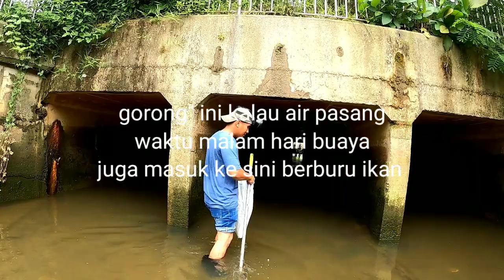tombak ikan siang hari dibuat kualahan..gorong sempit..penuh ikan babon,full panen!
Hello semuanya,apa kabar guys,,pasti semuanya baik semua ya..kali ini kami mencoba berburu ikan waktu siang hari,tapi dalam kondisi air surut,tak disangka ikan nila babon nya banyak sekali,,tidak habis terpikir ikan nila nya pada ngumpul di dalam gorong-gorong ini..saksikan saja keseruan nombak ikan siang hari di gorong-gorong ini,dan terima kasih banyak sudah  hadir di channel ini🙏